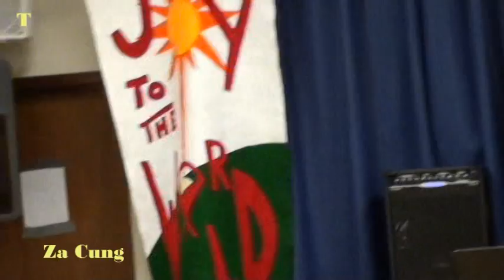Zotung Paw Za Cung